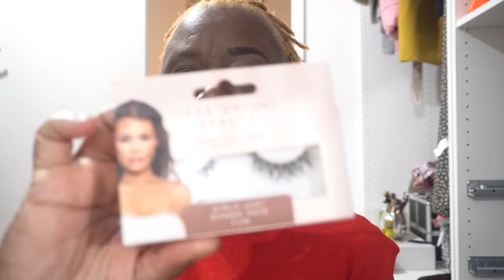Christmaas party 🎉 celebration with the ObodoOyinboTv